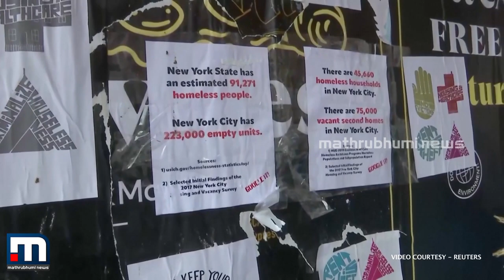സൗകര്യങ്ങളില്ല; ന്യൂയോര്‍ക്കിലെ ഭവനരഹിതര്‍ പ്രതിഷേധിച്ചു | Mathrubhumi News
ന്യൂയോര്‍ക്കിലെ ഈസ്റ്റ് വില്ലേജില്‍ ഭവനരഹിതരെ പാര്‍പ്പിച്ചിരിക്കുന്ന ക്യാമ്പില്‍ അന്തേവാസികള്‍ പ്രതിഷേധിച്ചു. ക്യാമ്പ് ബുധനാഴ്ച വൃത്തിയാക്കുമ്പോഴായിരുന്നു പ്രതിഷേധം; സമരക്കാരെ അറസ്റ്റുചെയ്ത് വിട്ടയച്ചു.

Happy viewing!